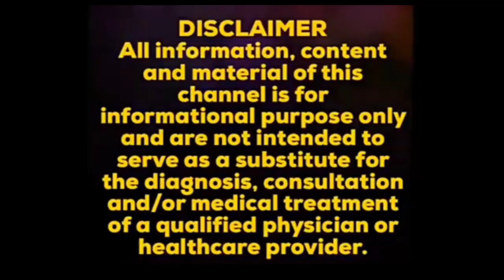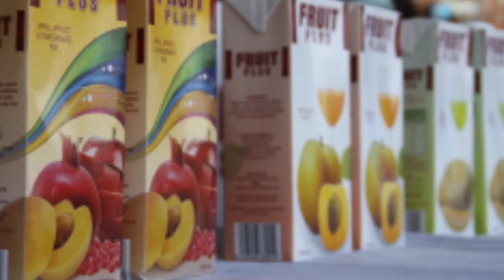"RAW FOOD" Khane Se Kya Hota Hai? 🤔 It's Benefits and Importance...You must know👆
#"RAW FOOD" Ke benefits & importance
Health&Happiness FitIndia HitIndia#

VIDEO LINK
PROCESSED FOOD-

Hi Friends,
                   In this video I have talked about "Raw Food Vs Dead Food" which is very important to know because in today's time we are mostly taking Dead Food.

                  My main motive is to make people aware about the facts of Raw food so they can eat consciously.

Your Queries-

MEANING OF RAW FOOD
IMPORTANCE OF LIVING FOOD
LIVING FOOD VS DEAD FOOD
raw food
kachche fal aur sabjiya
kachchi sabji aur fal
advantages of raw food
fruit diet,healthy diet
raw food benefits
live enzimes
rawfruit and vegetables
#"RAW FOOD" Khane Se Kya Hota Hai
raw food benefits and importance
kachcha khana
kachche khane k fayede